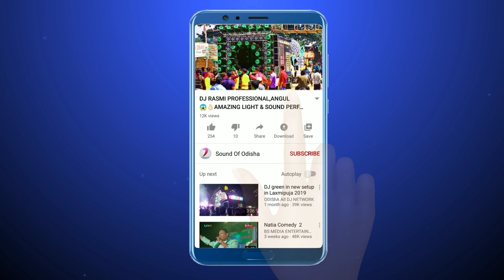DJ HI-TECH MUSIC || KANDASR,ANGUL || HEAVY VIBRATE || BEST PERFORMANCE || DAY MRG PROG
VIDEO CREDITS - PRAHALLAD